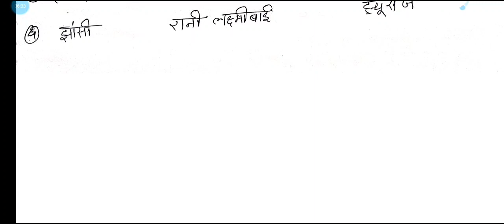Day 47 || Special Class|| उत्तराखंड समूह ग के सभी एग्जाम के लिए || अंतिम 50 दिनों का महासंग्राम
Hello friends

welcome to
JR Classes

Day 33 || Special Class|| उत्तराखंड समूह ग के सभी एग्जाम के लिए || अंतिम 45 दिनों का महासंग्राम

current affairs
current affairs for uttarakhand samuh g
uttarakhand samuh g current affairs
senya abhyasa,
सैन्य अभ्यास करेंट अफेयर्स

uttarakhand समूह ग के लिए Special Class
अंतिम 45 दिनों का महासंग्राम

भारत  इतिहास